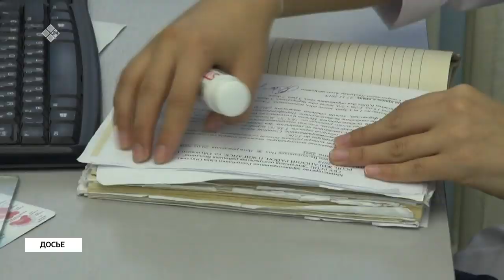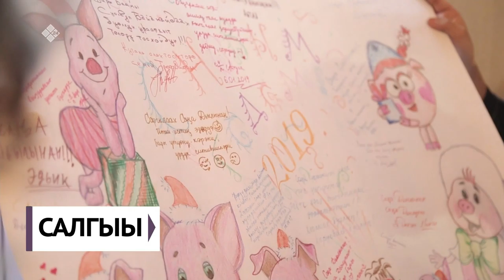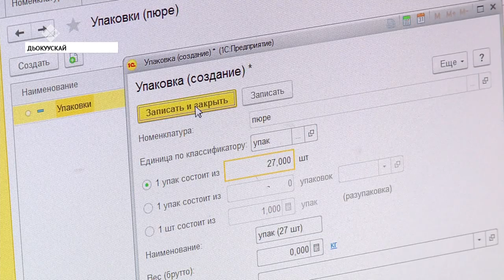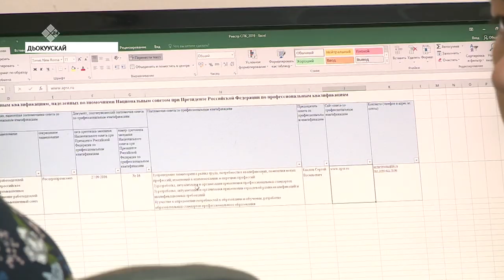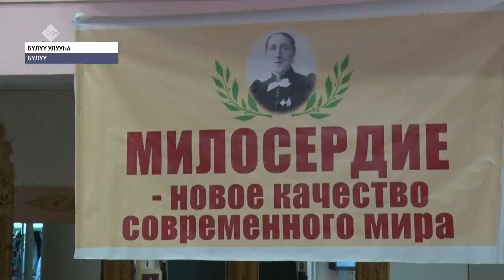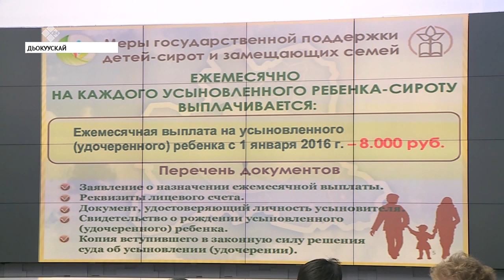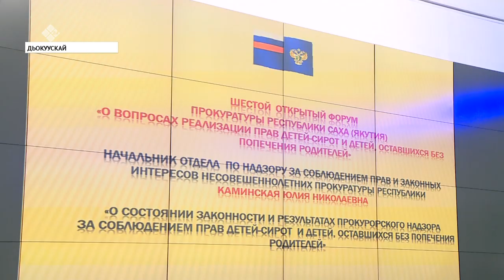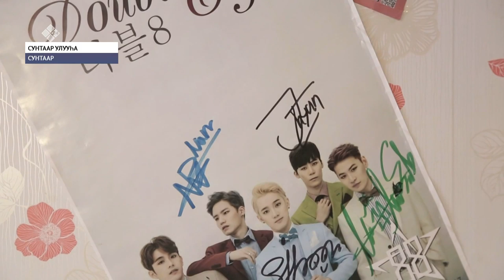«Саха сирэ» информационнай биэрии. Ахсынньы 16 күнэ, 20:30 ч